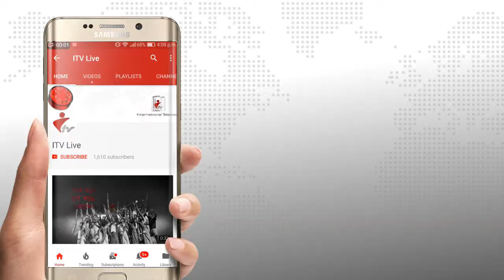আমাদেরকে আধুনিক কৃষি ব্যবস্থা গড়ে তুলতে হবে পরিষদের সদস্য;পার্থ ত্রিপুরা জুয়েল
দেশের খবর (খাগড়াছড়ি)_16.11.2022